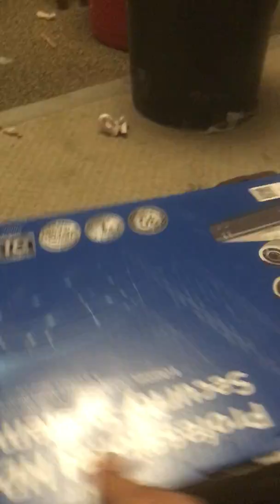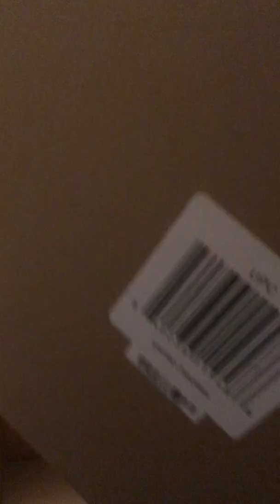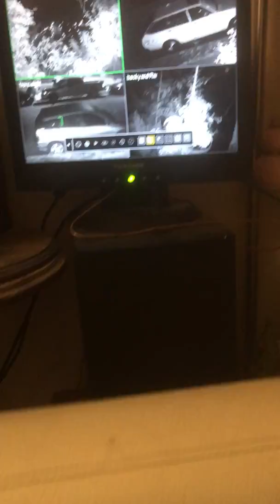Unboxing a SWDVK-845958 8 channels 8 cameras swann 1tb de memory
Unboxing a swann SWDVK-845958